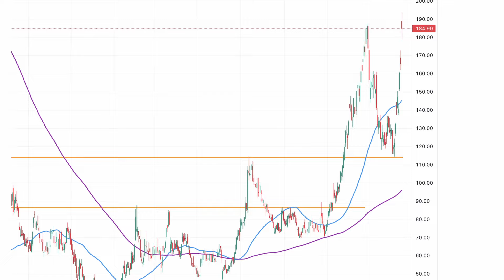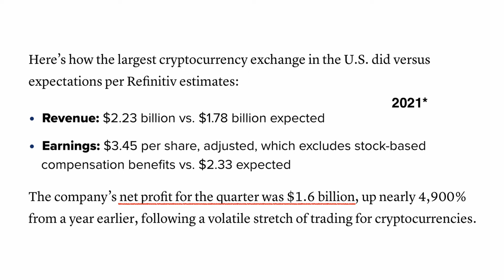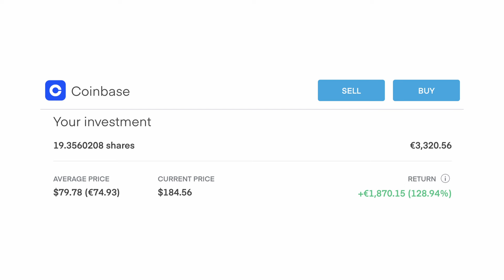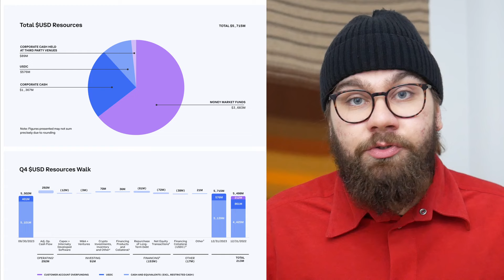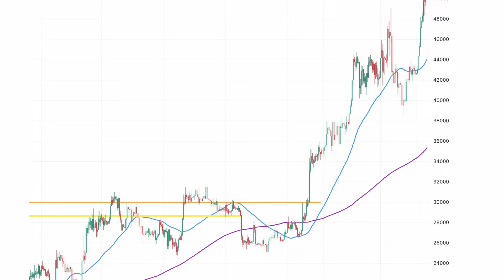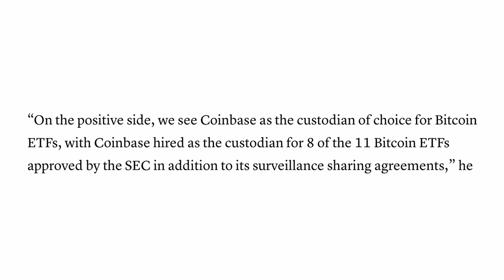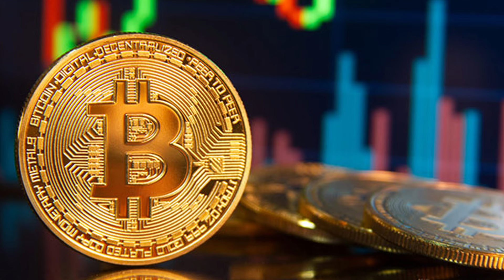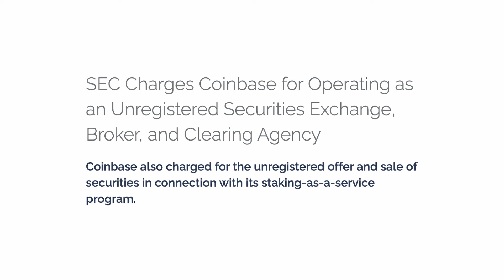Coinbase Q4 - Jatkuuko Osakkeen NOUSU?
Coinbase julkaisi neljännen kvartaalin tuloksensa ja nousi niiden johdosta ennakkopörssissä jopa yli 14%. Mun salkussa tää sijoitus on kuvaushetkellä jopa 130% plussalla ja on siis ehdottomasti mun paras sijoitus. Coinbase nousee kryptojen ohella ja myös sen ansiosta, että tulos kääntyi taas voitolliseksi. Odotettavissa on myös vuodelle 2024 voitollinen vuosi yhtiölle ja sehän sijoittajia ilahduttaa!

1. Rekisteröidy (Avaa invest tili)
2. Talleta vähintään minimisumma euroja
3. Käytä koodia *MSS*
4. Nauti ilmaisesta osakkeestasi!
(Bonus voi olla myös pieni osa kalliimmasta osakkeesta)